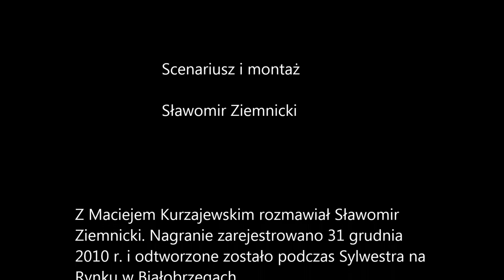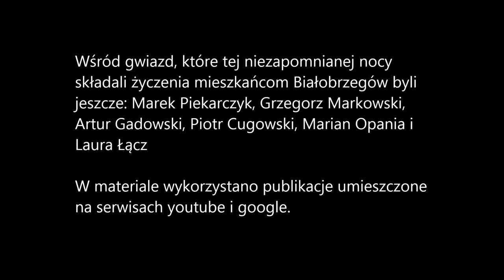Białobrzegi Sylwester na Rynku 2010 Maciej Kurzajewski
Podczas Sylwestra na Rynku 2010 znane postacie składały życzenia mieszkańcom. Maciej Kurzajewski w swych telefonicznych życzeniach, wykazał się wspaniałą wiedzą o sportowcach pochodzących z Białobrzegów. Posłuchajcie.